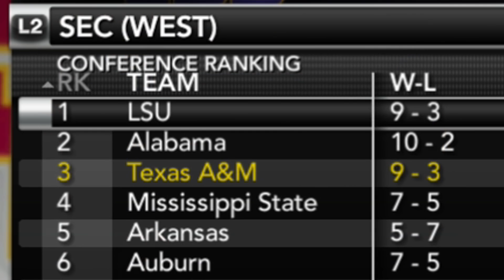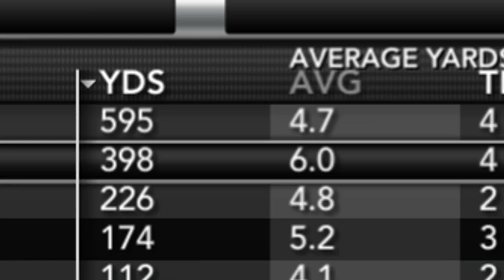Official Signing Day + First Bowl Game! | NCAA 14 Road To Glory/Madden 20 Career Ep. 2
Today we continue the Latavious Knight Running back career mode in road to glory. We finally commit to a team and play in our first bowl game!

Socials -

PerramCrowe

Much Love